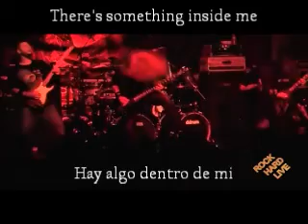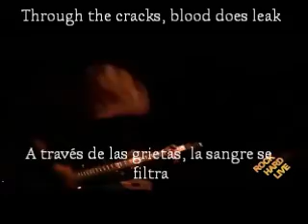Six Feet Under - Hammer Smashed Face [Subtitulada]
Lyrics:
There's something inside me
It's, it's coming out, I feel like killing you
Let loose the anger, held back too long
My blood runs cold

Through my anatomy, dwells another being
Rooted in my cortex, a servant to its bidding
Brutality now becomes my appetite
Violence is now a way of life

The sledge my tool to torture
As it pounds down on your forehead
Eyes bulging from their sockets
With every swing of my mallet

I smash your fucking head in, until brains seep in
Through the cracks, blood does leak
Distorted beauty, catastrophe
Steaming slop, splattered all over me
Lifeless body, slouching dead Lecherous abscess
Where you once had a head

Avoiding the prophecy of my new found lust
You will never live again, soon your life will end
I'll see you die at my feet, eternally I smash your face
facial bones collapse as I crack your skull in half

Crushing, cranial, contents
Draining the snot, I rip out the eyes
Squeezing them in my hands nerves are incised
Peeling the flesh off the bottom of my weapon

Involuntarily pulpifying facial regions
Suffer, and then you die Torture, pulverized
At one with my sixth sense, I feel free
To kill as I please, no one can stop me
Created to kill, the carnage continues

Violently reshaping human facial tissue
Brutality becomes my appetite